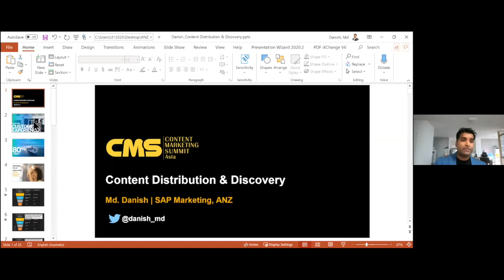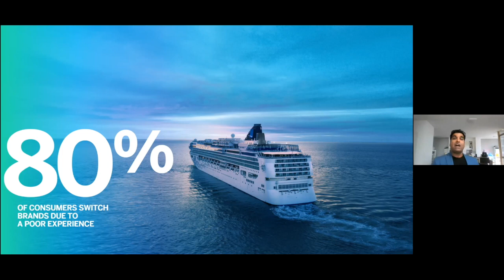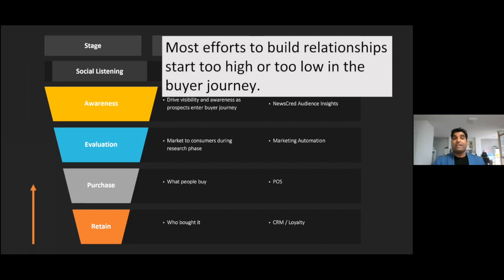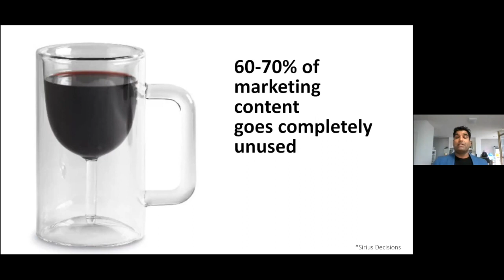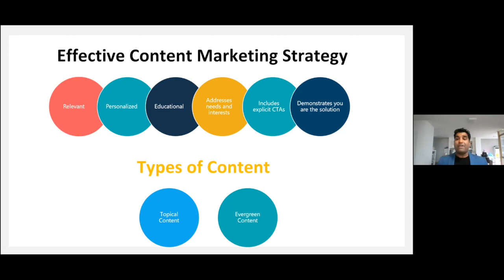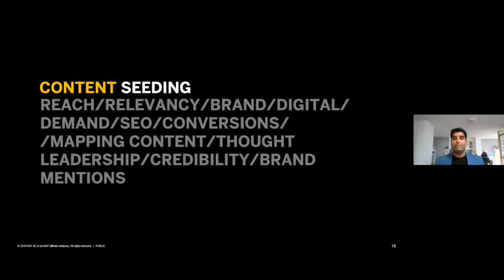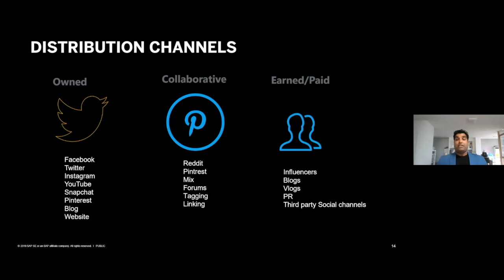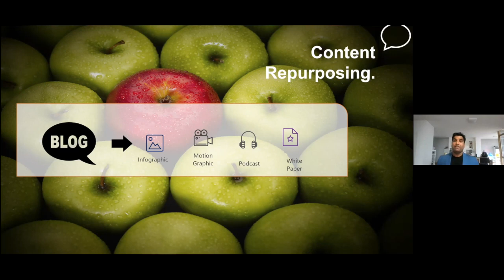Content Distribution & Discovery by Mohammad Danish, SAP ANZ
Mohammad Danish, Marketing Director - Platform & Technologies, SAP, ANZ,
speaking at Content Marketing Summit Asia (CMS Asia)